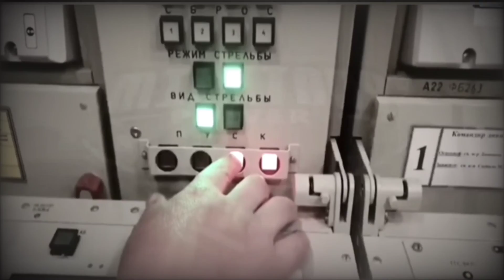RUSIA, AMERIKA LEBAY MENANGGAPI TENTANG KEGIATAN RUSIA DI PERBATASAN UKRAINA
SELAMAT DATANG DI CHANNEL MILITER STATUE, CHANNEL YANG MEMBAHAS TENTANG INFORMASI MILITER NASIONAL DAN INTERNASIONAL